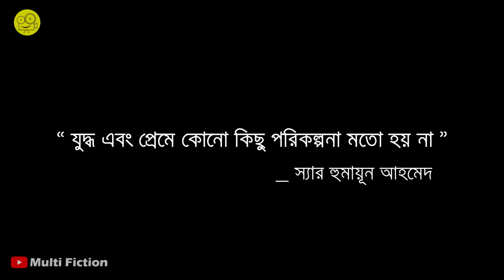সেনা ক্যাপ্টেনদের উপর ভয়ানক আদিবাসীদের হামলা | Hostiles Movie Explained in Bangla | Multi Fiction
Hostiles Movie Explained in Bangla by Multi Fiction

Movie Name : Hostiles
Director : Scott Cooper
Release date : December 22, 2017 (USA)
IMDb Rating : 7.2 out of 10

Storyline:
In 1892, legendary Army Capt. Joseph Blocker reluctantly agrees to escort a dying Cheyenne war chief and his family back to their tribal land. Embarking on a harrowing and perilous journey from Fort Berringer, N.M., to the grasslands of Montana, they soon encounter a young widow whose family was killed on the plains. The travelers must now band together to survive a punishing landscape that's crawling with hostile Comanches and vicious outliers.